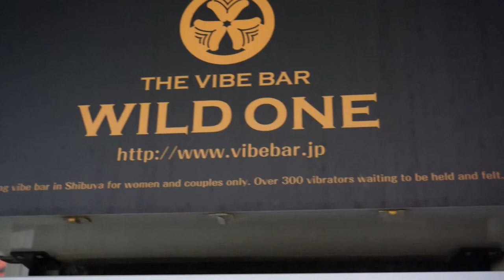Afro Nihongo Blog #2- Wandering Around Harajuku and Shibuya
I went everywhere and saw nothing!

This video contains content of which I do not own and I am receiving no income is using it:
Shadows by Childish Gambino
Super Power by Beyonce feat. Frank Ocean
Virgins by Death From Above 1979
Hell of a Life by Kanye West